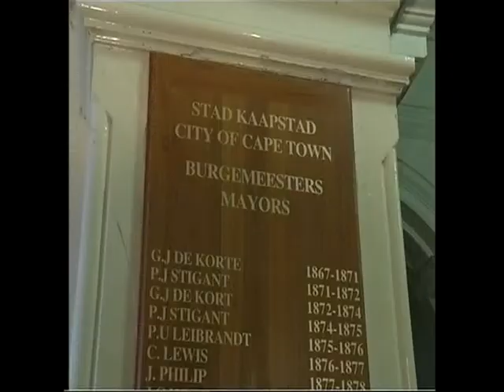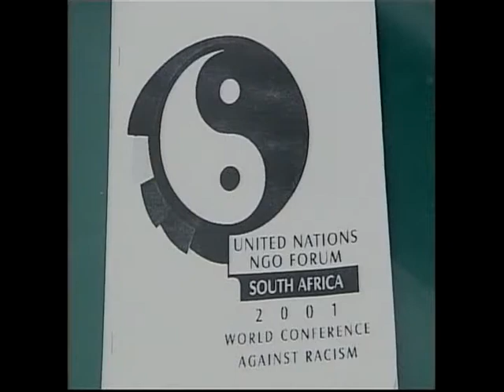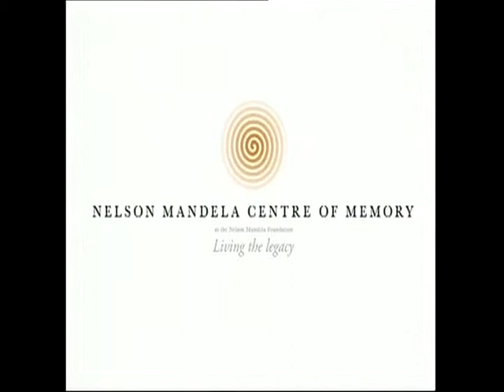10th Nelson Mandela Annual Lecture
Mary Robinson presented the Tenth Nelson Mandela Annual Lecture in August 2012.

Mary Robinson is President of the Mary Robinson Foundation -- Climate Justice. She served as President of Ireland from 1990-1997 and UN High Commissioner for Human Rights from 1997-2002. She is a member of the Elders and the Club of Madrid and the recipient of numerous honours and awards including the Presidential Medal of Freedom from the President of the United States Barack Obama.

A former President of the International Commission of Jurists and former chair of the Council of Women World Leaders she was President and founder of Realizing Rights: The Ethical Globalization Initiative from 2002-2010.

Mary Robinson serves as Honorary President of Oxfam International in addition to being a board member of several organisations including the Mo Ibrahim Foundation and the European Climate Foundation. Mary is the Chancellor of the University of Dublin since 1998.